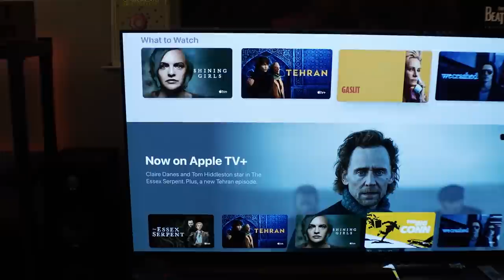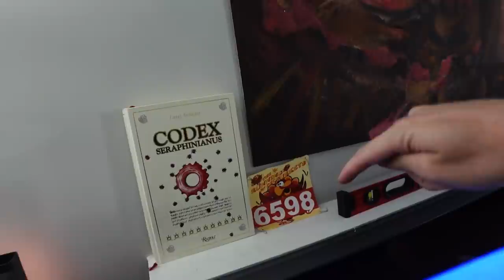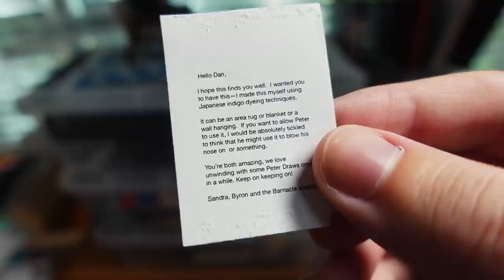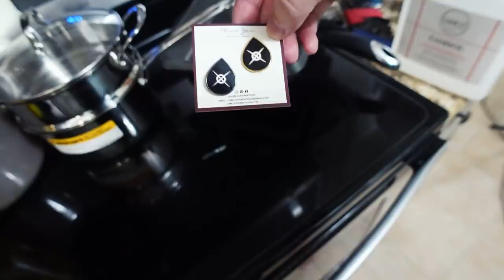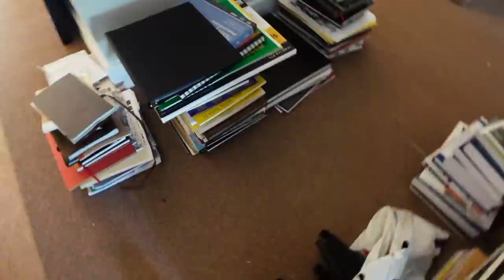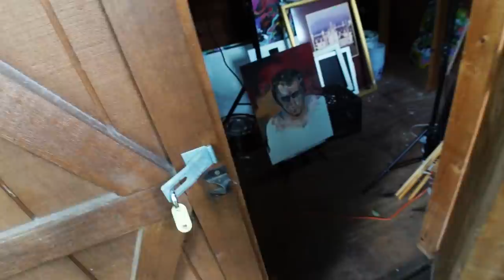New House Tour / Day In The Life COMBO - Peter Draws OFFICIAL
I've been here for a year or two now, so I've really given a chance for the grime and grease to settle into the cracks, as I settle into my routines, and clutter piles up around me.